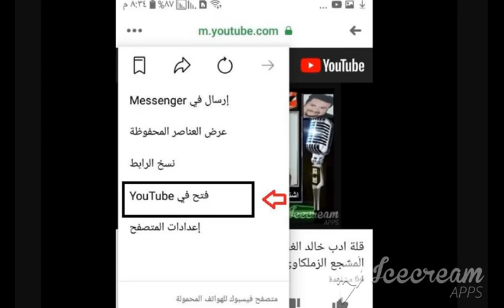حرقان وتطاول ابراهيم حسن على موسيمانى والاهلى كسب الاتحاد بالتحكيم ومهيب يحرجه على الهواء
حرقان ابراهيم حسن من موسيمانى والاهلى كسب الاتحاد بالتحكيم |الاهلاويه على اليوتيوب
إبراهيم حسن : أي مدرب مع الأهلي سيتوج بالبطولات
نفى إبراهيم حسن مدير الكرة بنادي الاتحاد السكندري كون فريقه خسر فنياً أمام الأهلي في نصف نهائي كأس مصر، مشيراً إلى أن الخسارة جاءت لأسباب أخرى.
وفي تصريحات لقناة "إم بي سي مصر" قال إبراهيم حسن :"لم نخسر كرة قدم أمام موسيماني، الحكم رفض احتساب ركلة جزاء صحيحة وكان من الممكن أن نتقدم بهدفين نظيفين قبل دقائق من النهاية، وكان مستحيل أن يعود الأهلي، القرار غير مسار تاريخ نادي".
وأضاف إبراهيم حسن قائلاً :"لم أنتقد موسيماني، إدارة الأهلي لها مطلق الحرية في اختيار مدرب الفريق، لكن أي مدرب يقود الأهلي سيحصد الألقاب، وهذا ما حدث من قبل مع مدرب قاد الفريق لفترة مؤقتة وحصد دوري أبطال أفريقيا وشارك في كأس العالم للأندية".
وأضاف حسن :"باركت للأهلي فوزه في النهائي الإفريقي على الزمالك، أنا ابن الأهلي وكرمنا الفريق قبل مواجهتنا في الكأس بممر شرفي، وهذا ما كنا سنفعله لو الزمالك مكان الأهلي أيضاً، لكن الجميع يعرف أن الأهلي لم يكن الطرف الأفضل في النهائي، وهذا تعقيبي على رد الفعل للحديث عن موسيماني".
وأنهى حسن :"موسيماني يلعب باسم وتاريخ وجماهير وقوة النادي الأهلي، هو فاز علينا لكن ليس بكرة القدم، نحن أيضاً في فريق كبير وله جماهير وتاريخ، لكن الإمكانيات والظروف مختلفة وهذا كل ما في الأمر".
وفاز الأهلي على الاتحاد السكندري بهدفين مقابل هدف في نصف نهائي كأس مصر ليتأهل للمباراة النهائية السبت المقبل على ملعب برج العرب في الإسكندرية.